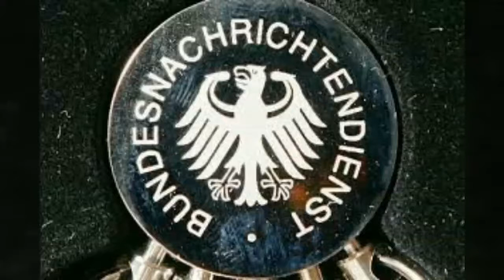TOP 5 intelligence agencies in the world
We create this Channel to tell you different interesting facts about the world and other things.

DM Galaxy

Information Source:

Wikipedia